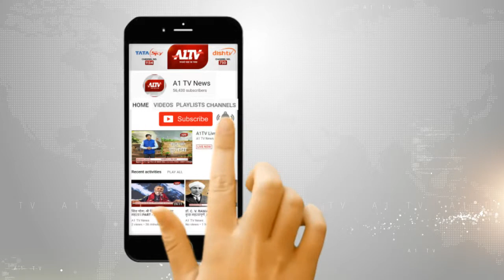हरदोई : हथियार फैक्ट्री का भांडाफोड़, 12 असलहे बरामद